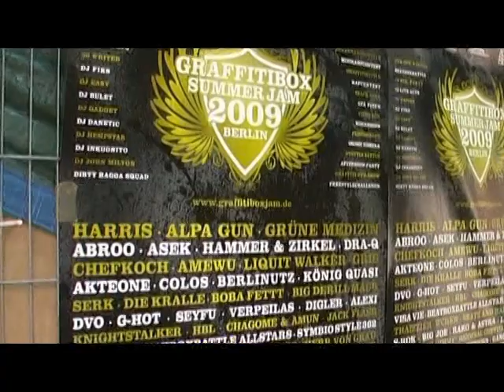GraffiitboxJam2009 DerFilm (Trailer)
Die Heisseste Jam des Sommers jetzt auf DVD gebannert.

Graffitibox Summerjam 2009
Der Trailer zum Film